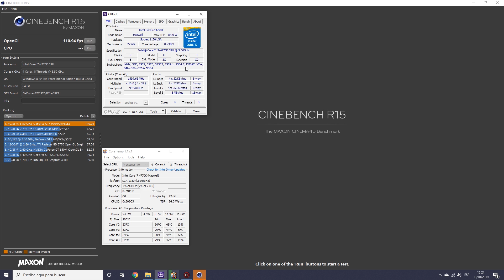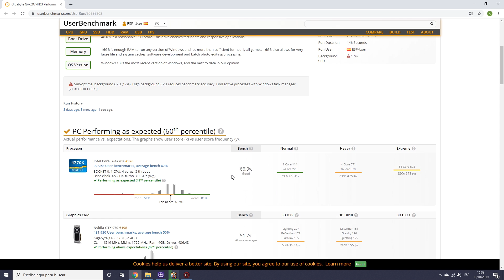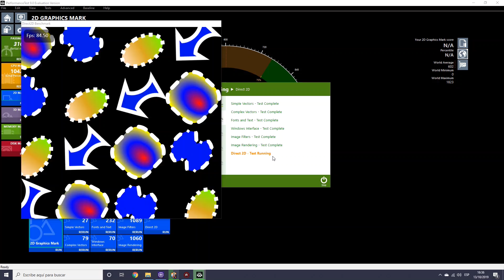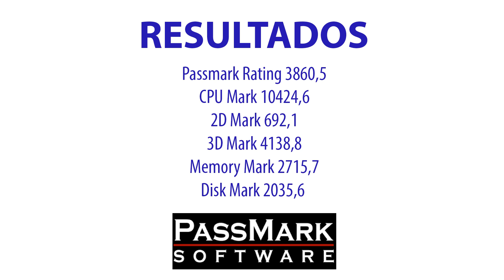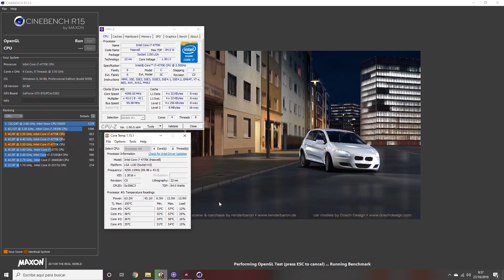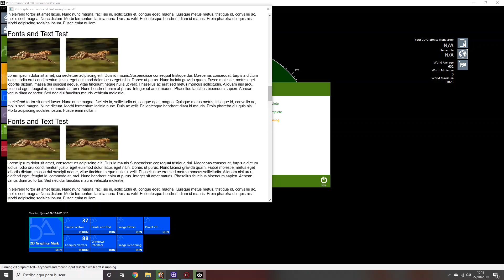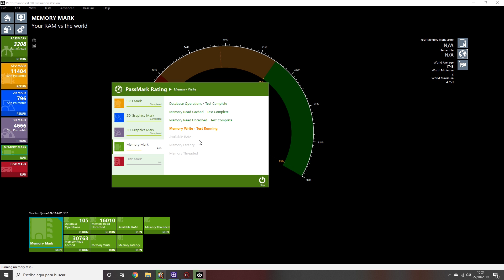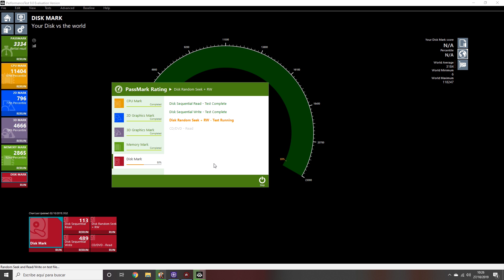¿Merece la pena el microprocesador i7 4770K en 2019?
Bueno gente, hoy os traigo pruebas de rendimiento de un i7 4770k donde podremos ver si realmente merece la pena a finales de 2019.
Componentes usados:
Microprocesador Intel i7 4770k
Placa Base Gigabyte Z97-HD3
Ram 16GB G. Skills Ripjaws CL9 2133 Mhz DDR3
Tarjeta Gráfica Nvidia GTX 970 4 GB GDDR5
Refrigeración liquida Enermax LIqmax II 240
Caja Cooler Master Masterbox NR 600 con 4 ventiladores

Si te mola el video dale amor y apoya al canal, pronto viene mas contenido.

💻MI SETUP💻
✅Placa base
✅Tarjeta Grafica
✅Refrigeración Liquida
✅SSD Principal
✅SSD Secundario
✅Fuente Alimentacion